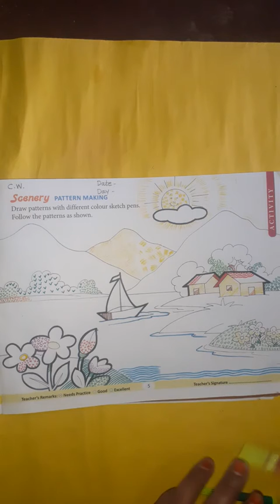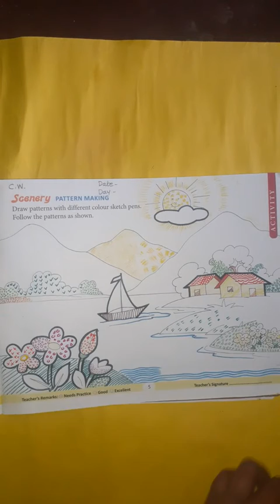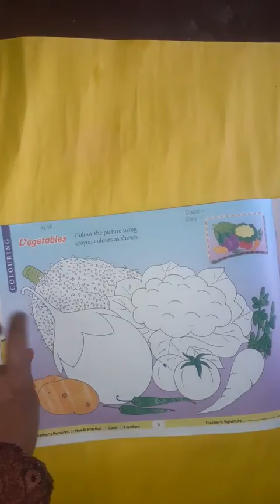Std - 3rd, Sub - Drawing Scenery (Pattern Making)pg.no.5